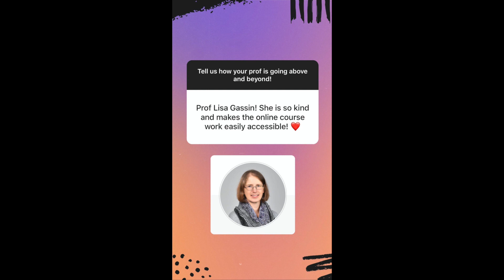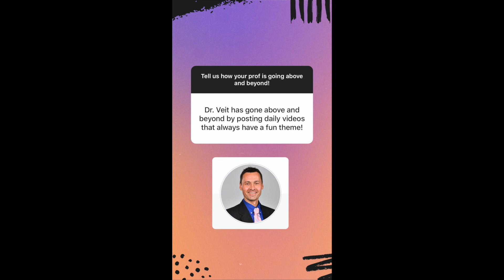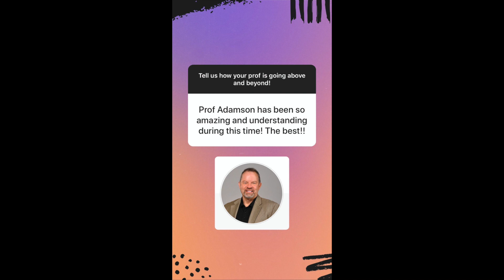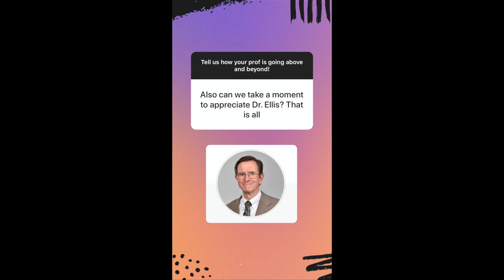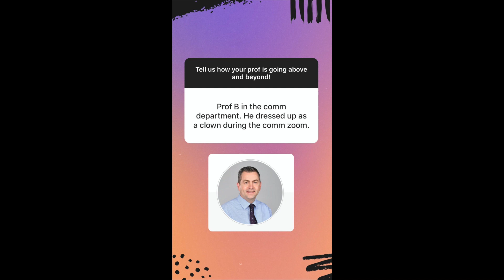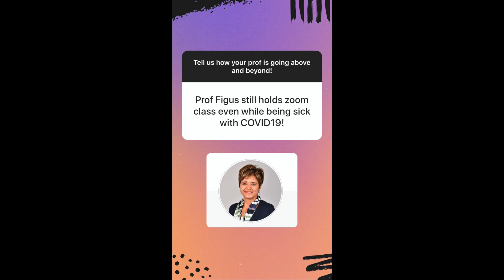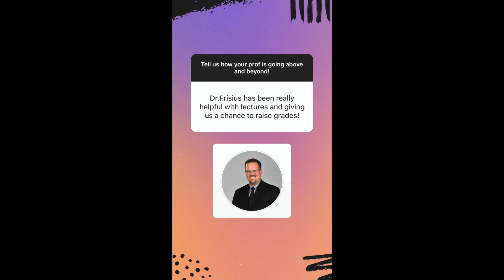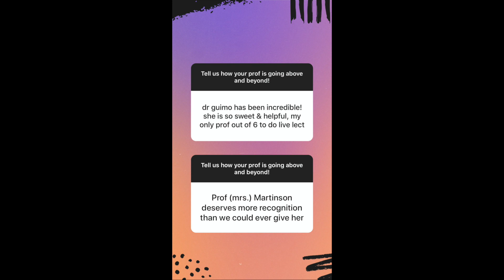ONU Prof Shoutout 2020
We asked our students how ONU Profs were going above and beyond during this COVID-19 time and these were their responses!